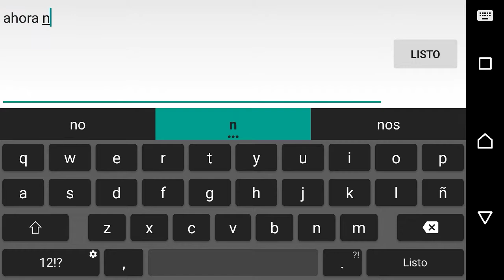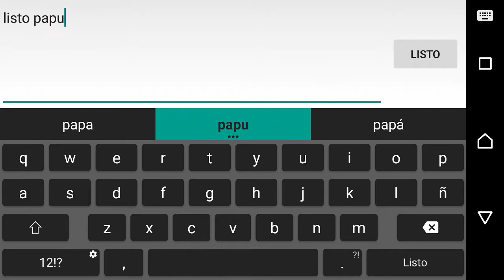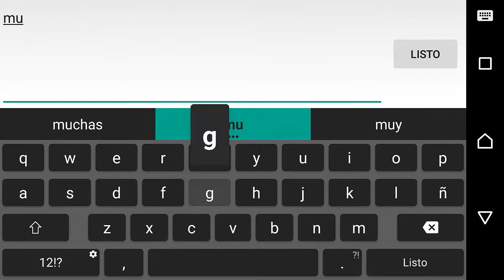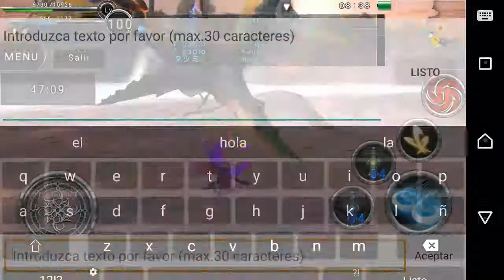Camino al 2do Rebirth [AVABEL]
Npc correspondiente al segundo Rebirth.
Gracias a la ayuda de: F. Pablo y JINHD :3